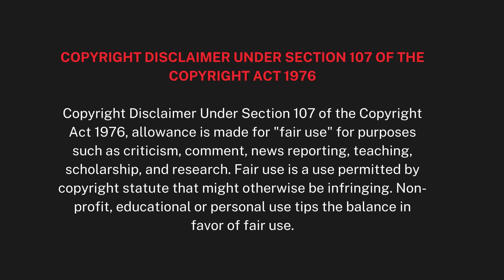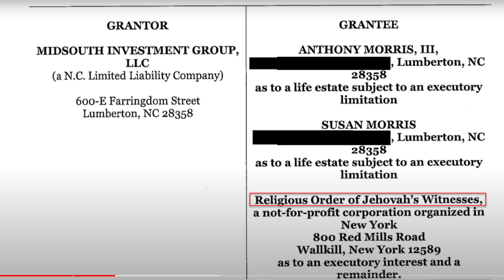Jehovah's Witnesses: The Watchtower's Controversial Housing Decision Revealed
In this video, we uncover a significant revelation surrounding the Watchtower Bible and Tract Society's recent housing acquisition for former Governing Body member, Anthony Morris, and his wife. Public records have brought to light the organization's purchase of a lavish new home for the couple, with a unique arrangement allowing them to reside there for their lifetime before ownership reverts back to the Watchtower.

We delve into the concerning disparities between this treatment and the experiences of rank and file Bethelites. While Anthony Morris received this apparent generosity, many others were asked to leave without any monetary support, raising questions about fairness within the organization.

Join us as we discuss this sensitive topic and examine the implications of such actions. The video offers an insightful exploration of the perceived double standard within the Watchtower, providing a platform for viewers to reflect on the situation and share their perspectives.

Your engagement helps foster open discussions and awareness. Let's explore these complex issues together, shedding light on the matters that deserve our attention.

Check out our videos on why we left the Why We Left the Jehovah's Witnesses

We appreciate hearing from our viewers; however, we do not have enough staff or resources to communicate with everyone.